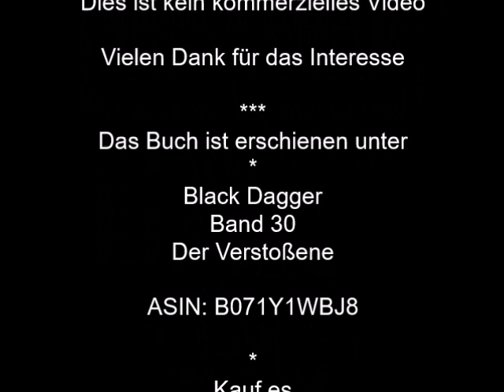BD 30- 4 Der Verstoßene